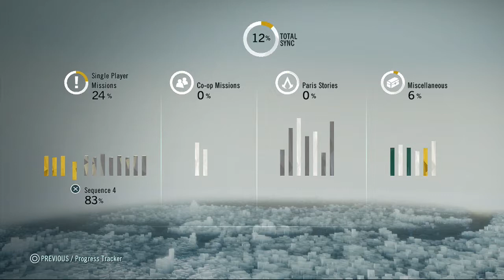Assassin's Creed: Unity #6: What a coward!